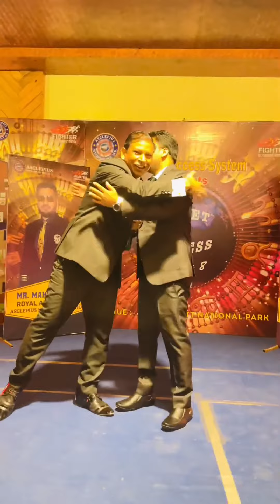welcome in Sos Training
thanks to mahipal sir
Ajeet Singh Awpl